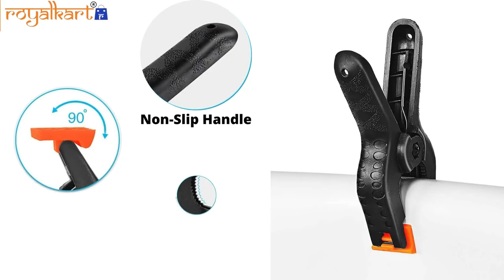Photography Clip Holder - Spring Clamps by Royalkart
ABOUT ROYALKART
Our channel is about creating and influencing attractive ideas with a huge range of products designed and manufactured by ROYALKART. We cover lots of cool stuff such as NAIL ART, SHOE ORGANIZERS, LINT ROLLERS, ROOM FRESHENERS and much more.